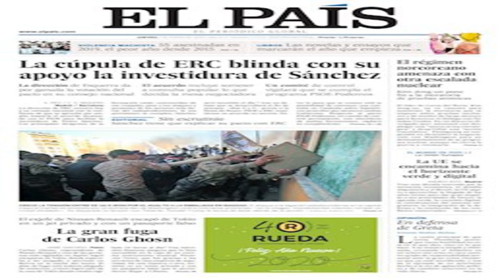Las portadas de los periódicos del jueves 2 de enero de 2020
Las primeras ediciones de los principales periódicos llegados a nuestra redacción incluyen, entre otras, las siguientes noticias en sus portadas:EL PAÍS: "La cúpula de ERC blinda con su apoyo la investidura de Sánchez"; "El régimen norcoreano amenaza con otra escalada nuclear"; "Crece la tensión entre EEUU e Irán por el asalto a la embajada en Bagdad"; "La UE se encamina hacia el horizonte verde y digital".LA VANGUARDIA: "Sánchez apuntala a sus pesos pesados en un gobierno con sorpresas"; "La tensión entre JxCat y ERC por el pacto pone en crisis al Govern"; "El ataque a la embajada de EE.UU. en Irak dispara la tensión entre Irán y Washington".ABC: "ERC celebra que el 'gobierno débil' acepta ya consultas. La formación del preso Junqueras venderá hoy a sus bases que ha dado un gran paso hacia la autodeterminación, al tener el compromiso escrito de Sánchez de que lo que pacten "los dos gobiernos" lo votarán solo los catalanes".EL PERIÓDICO: "Sánchez e Iglesias tejen el nuevo macrogobierno"; "La investidura recrudece la pugna de JxCat y ERC"; "Barcelona estrena su zona libre de coches 'sucios"; "Alivio en el primer tramo de la AP-7 sin peajes".